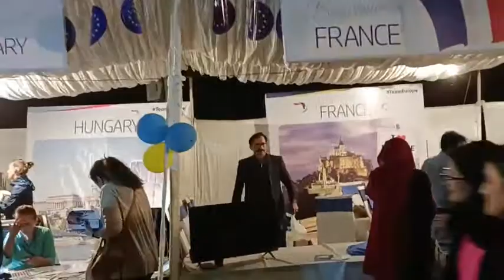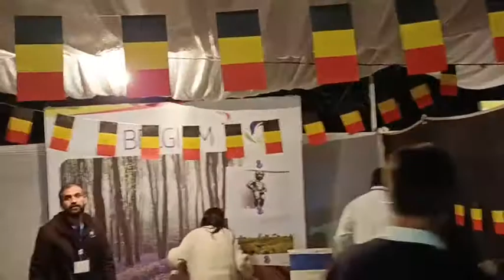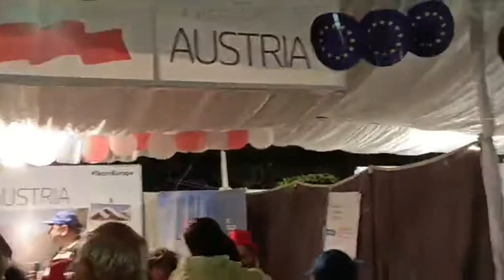The European Union And Pakistan Organized A Fair At The Pakistan National Arts Council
Islamabad: European Union and Pakistan have organized a fair in Islamabad Pakistan National Art Council. The fair will continue for three days with the European Union setting up various stalls.